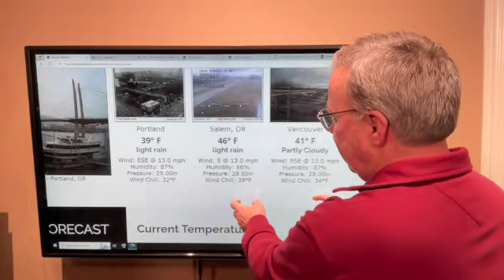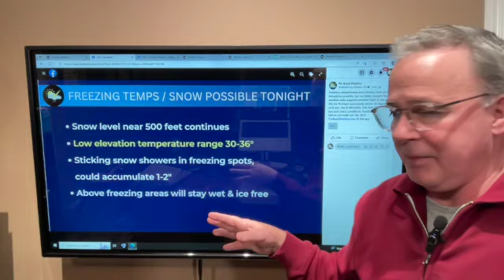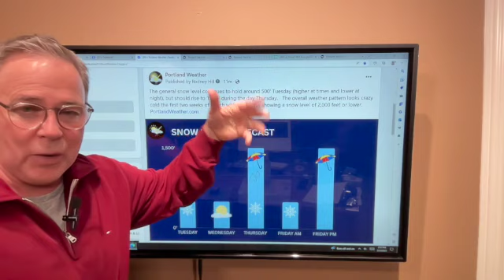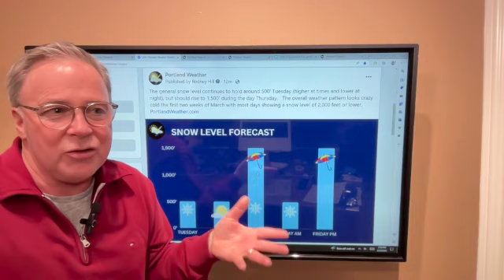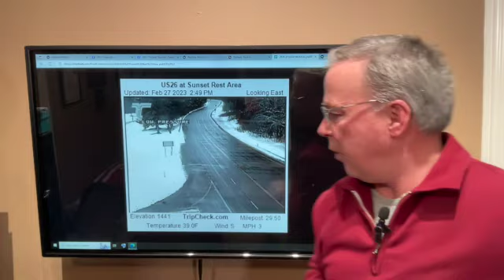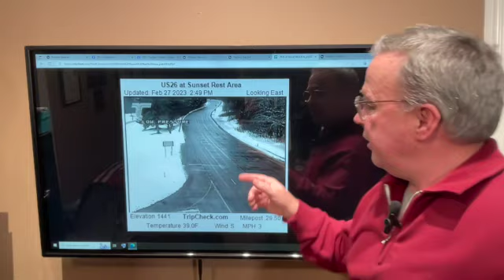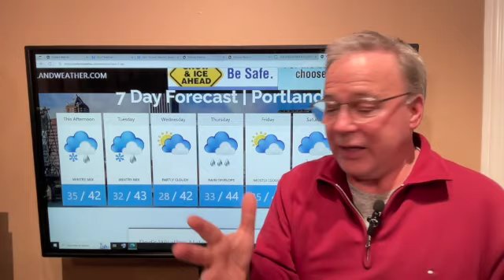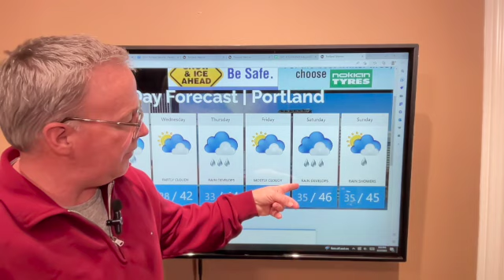Portland Weather, freezing tonight possible, but not likely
One more night and early morning to watch for possible sticking snow showers if surface temperatures cool to 32 degrees.  I update the week ahead and talk about a cold weather pattern continuing.  -Rod